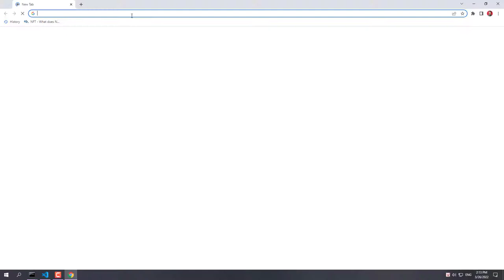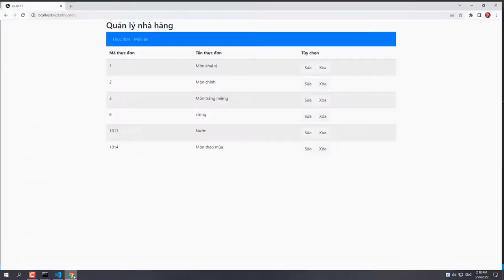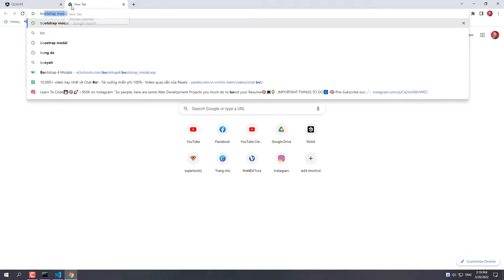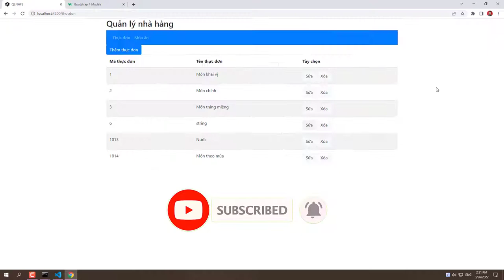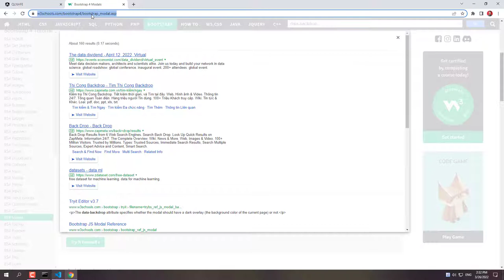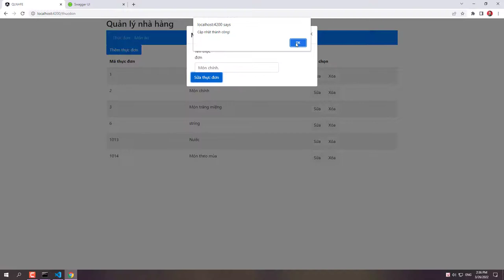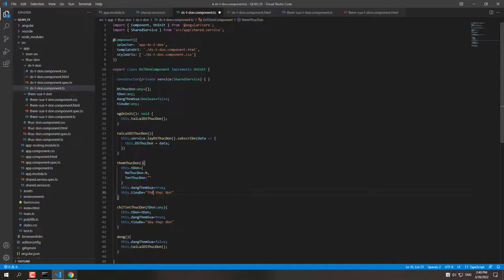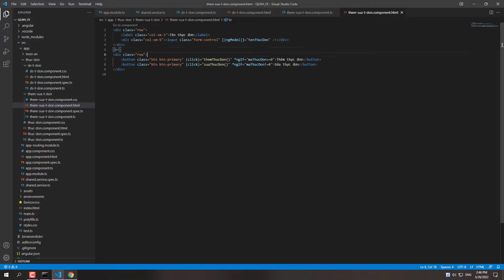Học Angular 13 + dot net core api + sql server 2022 - bài 12: edit với ngif và bootstrap modal